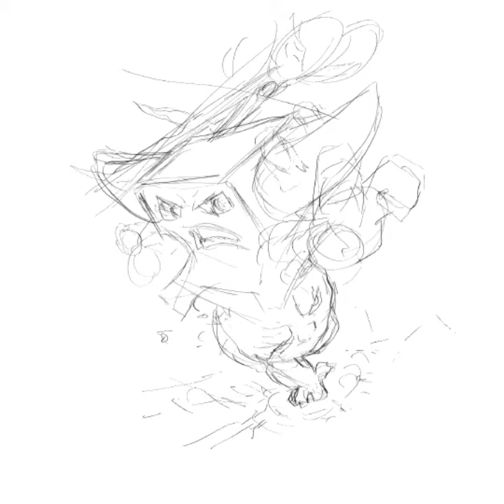Paper Rock Scissors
Something really fun on the way. Please enjoy this lil video I made for PAPER-ROCK-SCISSORS & STUFF. A special Variant Cover for Issue 4.